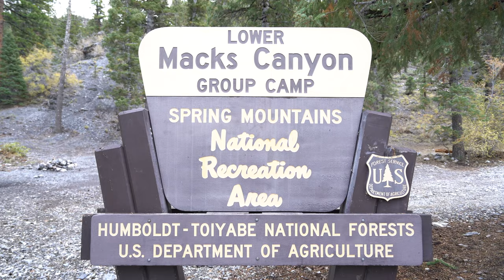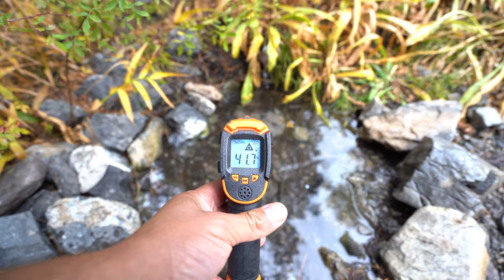🔵 Explorando Macks Canyon Mt. Charleston (*Las Vegas Nevada*)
El sitio arqueológico de Macks Canyon es un gran lugar de aldea prehistórica con vistas al río Deschutes en el centro-norte de NEVADA. El sitio se caracteriza por depresiones de casas poco profundas, circulares y semisubterráneas, artefactos superficiales y depósitos de conchas fluviales. Las limitadas excavaciones realizadas a fines de la década de 1960 indican que el sitio era la ubicación de una aldea de invierno ocupada por personas de habla sahaptina de la meseta de Columbia. Aunque el período principal de ocupación parece haber ocurrido dentro de los últimos 2000 años, el sitio puede haber sido ocupado ya en el 5000 a. C.

El sitio de recreación de Macks Canyon está abierto todo el año y cuenta con 18 campamentos individuales, dos campamentos de uso grupal, dos baños de bóveda y servicio de basura. No hay conexiones de agua potable o servicios públicos disponibles.
No se aceptan reservas; todos los campings, están disponibles solo por orden de llegada.
No hay servicio de telefonía celular disponible.
Se permiten fogatas y fumar solo desde el 16 de octubre hasta el 31 de mayo, anualmente, a menos que se indique lo contrario.
Al recrear en tierras públicas, practique los siete principios de no dejar rastro.

Point of Interest:
Macks Canyon Recreation Site marks the northern terminus of the Lower Deschutes River Back Country Byway and the southern terminus of the non-motorized 23-mile Des Chutes Railbed Trail. This extremely rough, unmaintained trail follows a now-overgrown former railbed 11.6 miles to Harris Canyon. The northern 11.5 mile segment from Harris Canyon to Deschutes River State Recreation Area is maintained.